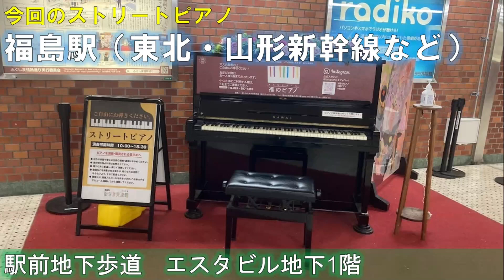[山形新幹線30周年!!][新幹線切り離しの映像あり!!][駅ピアノ]カントリーロード（「耳をすませば」より） @ 福島駅 2022年10月15日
皆さんこんにちは。メロディ―ライナーです。

今回は、2022年10月15日に福島駅での演奏動画をお送りします。
曲は、「カントリーロード」です。
演奏後、E3系つばさとE2系やまびこの分割シーンを入れております。

[鉄分補給コーナー（400系つばさ）]
400系つばさは、1992年7月に山形新幹線開業と同時にデビューしました。
東京～福島間は200系「やまびこ」と連結し、
そこからは単独で山形駅へと向かいました。
山形新幹線は全区間が元々奥羽本線で、元々狭軌の線路幅でしたが、
標準軌に改軌して完成させました。
1999年に山形新幹線の山形～新庄間が延伸開業してE3系が登場すると
シルバーを基調としつつ緑のラインが入った塗装にリニューアルされ、
マークも翼のロゴマークに変わりました。
これは、デビュー当時の当時のE3系「つばさ」と同じ塗装とマークでした。
このときから連結相手をE4系「Maxやまびこ」に変更しています。
2008年にE3系2000番台が登場するとそれに置き換えられて2010年に引退しました。
2018年から東京寄りの先頭車1両（11号車）が登場時の塗装に戻され、
埼玉県の鉄道博物館で保存されるようになりました。